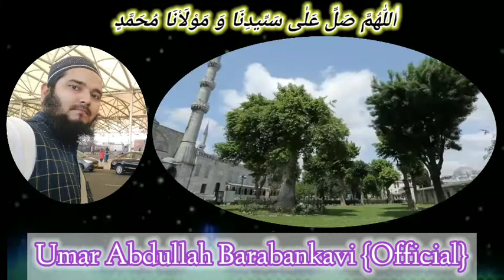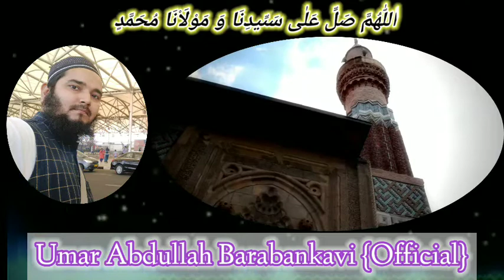Umar Abdullah Barabankavi की ख़ूबसूरत आवाज़ में नात शरीफ || Heart Thouching Naat Paak # New Kalaam ]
Content
👉Islamic Status
👉Naats

We made every single video in
4k HD Quality❤️ video edited by Umar Abdullah

Audio:

Audio Quality is also in Heigh definition Quality❤️ audio edited by Umar Abdullah

Note👇

Our content is original. We not copy the voice to anyone channel.

Do not download audio or video from our channel otherwise you will face to Youtube community guide line rules.

Regards 👉:( Umar Abdullah Barabankvi )